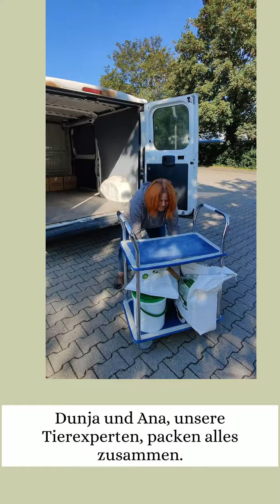AniForte® zu Besuch im Tierheim Heinsberg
Begleitet Ana und Franzi bei Ihrem Besuch im Tierheim Heinsberg und bekommt einen Eindruck von der wichtigen Arbeit die hier geleistet wird.

Das ganze Interview zum Besuch findet Ihr unserem Magazinbereich. Es war ein wirklich spannender Tag und wir haben uns sehr gefreut, dass wir vor Ort sein durften.

Und hier zur offiziellen Website des Tierschutzverein Heinsberg.

Bei Fragen rund um dein Haustier, beraten Dich gerne unsere Experten